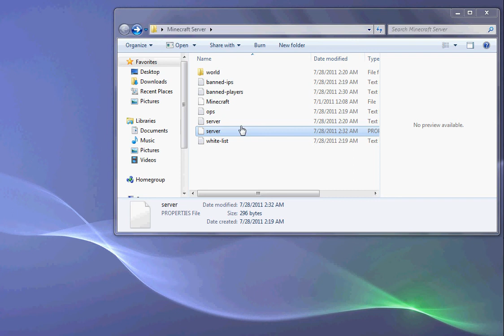Minecraft Server IP adress help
Ok so i entered the Ip adress as minecraft good and the port is 25565 but its not working help?